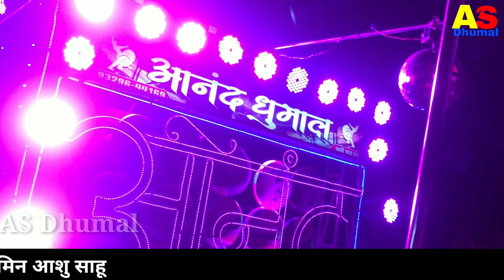(लाजवाब वीडियो) Deva Shree Ganesha / Top Class Sound quality / ananad Dhumal durg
आगे इसी तरह Dhumal के वीडियो देखने के लिए आप हमारे चैनल को जल्दी से जल्दी subscribe कर दीजिए और 🔔 बेल आइकन को दबाकर All me सेटिंग कर दीजिए जिससे आने वाले वीडियो सबसे पहले आप देख सके

आप लोगो का प्यार इस चैनल पर इसी तरह बना रहे

channel Admin Name - Ashu Sahu